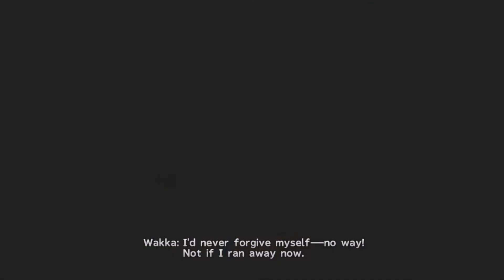Final Fantasy X HD Remaster PS5 Playthrough Part 91 Without False Hope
Skip Intro: 0:24
Yuna's character arc is one of the best.